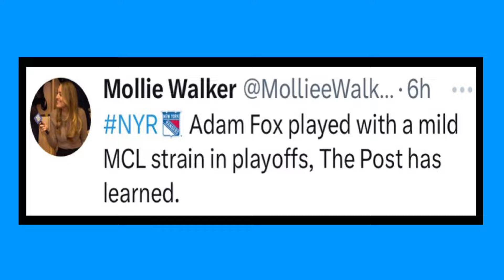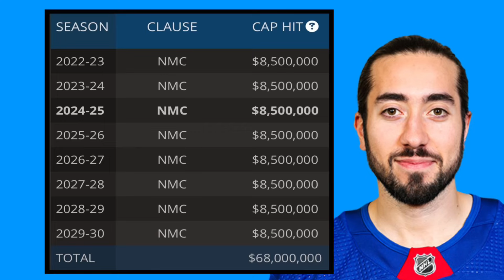Will The New York Rangers TRADE A SUPERSTAR?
There has been some talk amongst New York Rangers saying they should possibly trade away one of the core stars on the team. Personally I don't see it happening but in this video I breakdown the idea of whether they should or should not move one of the core star players on this team.

✅ Follow Me On X
Twitter.com/TrenurSports